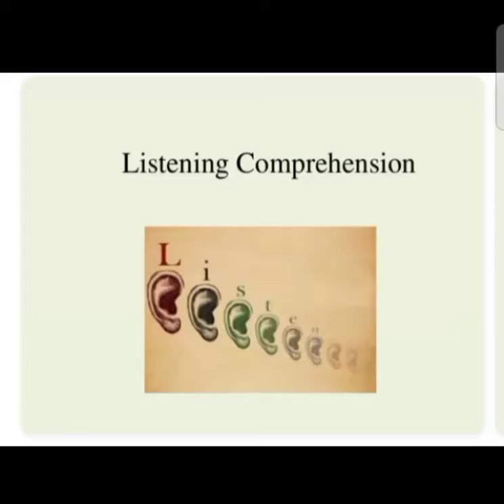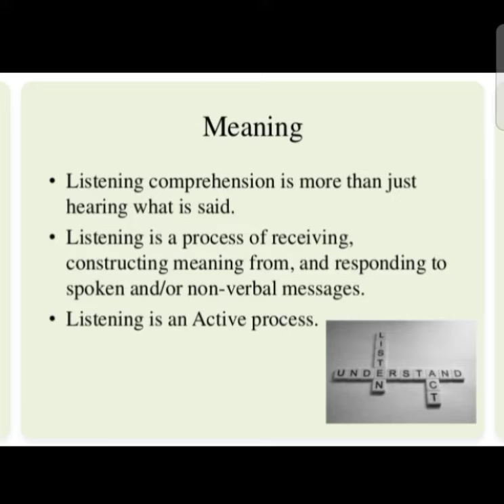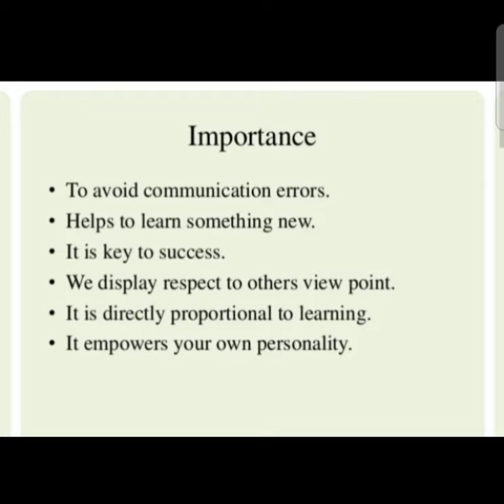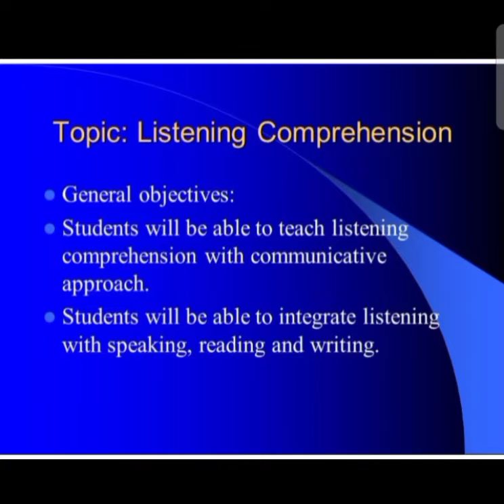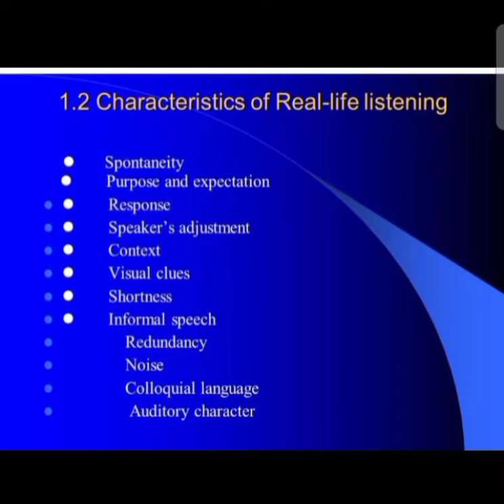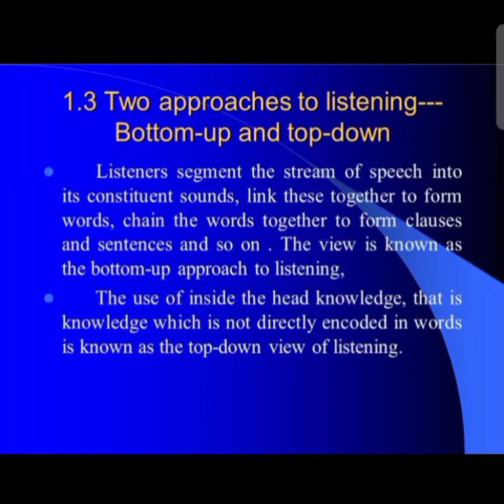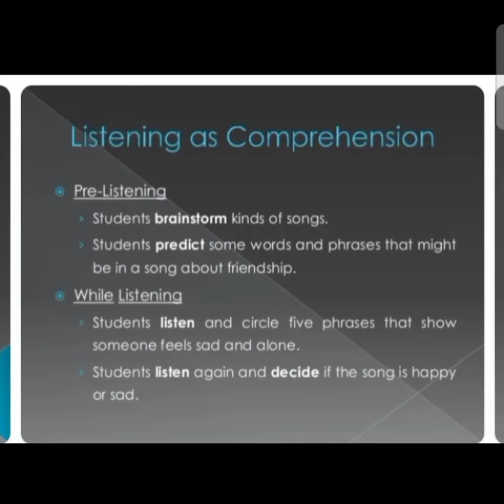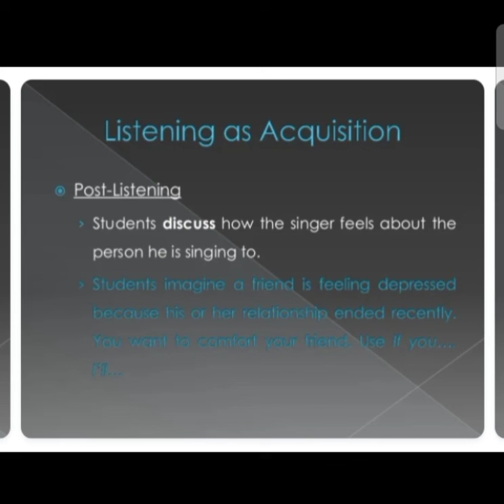listening comprehension ( english literature)